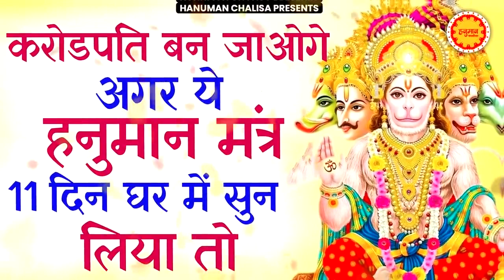ॐ हं हनुमंते नमो नमः | Om Han Hanumatye Namo Namah | Hanuman Chalisha | Hanuman Bhajan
Description

Hanuman Chalisa हनुमान चालीसा
10K
Likes
842,075
Views
22 Jan
2023

Nonstop Hanuman Bhajan |नॉनस्टॉप हनुमान भजन |Hanuman Ji Ke Bhajan|Hanuman Chalisa|BajrangBali Bhajan

Songs :Om Han Hanumatye Namo Namah

lyrics
ॐ हं हनुमत्ये नमो नमः
श्री हनुमत्ये नमो नमः
जय जय हनुमत्ये नमो नमः
श्री राम दुताय नमो नमः ॥